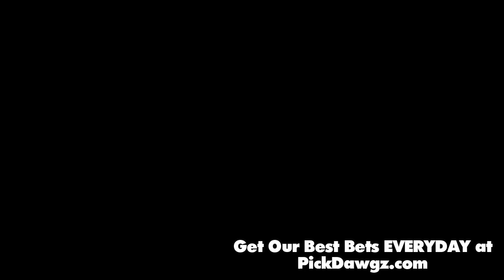UCLA vs Utah 10/8/22 Free College Football Picks and Predictions Week 6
The Utah Utes take on the UCLA Bruins in College Football Action. Get Mitch's College Football Pick and Prediction for this game.